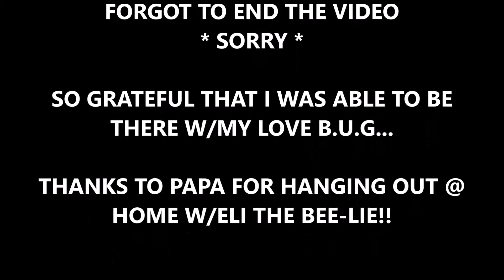Thanksgiving Feast @ B.U.G.'S school. 11/20/2015